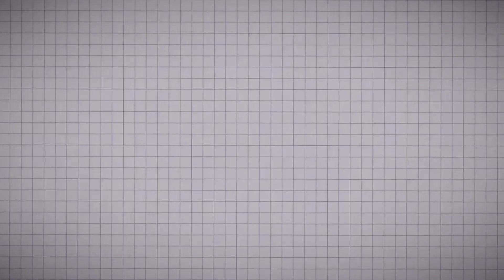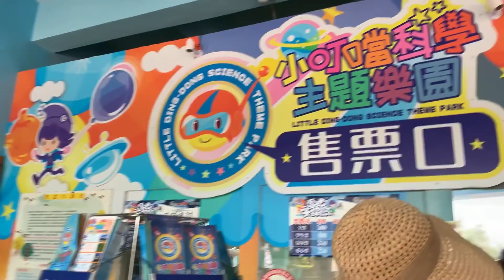LITTLE DING-DONG SCIENCE THEME PARK IN XINFENG TAIWAN MAGANDANG GALAAN | LET US VISIT THE POOL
Little Ding-dong  No.199, Kanghe Road, Xinfeng Township, Hsinchu County

The little Ding-dong Science Theme Park is a Theme park in Xinfeng Township, Hsinchu County Taiwan. It is the only outdoor natural science park in Taiwan aimed to promote scientific knowledge and creative thoughts in children.

Always remember God is with us!
God Bless All! :-)

Musician: @iksonmusic